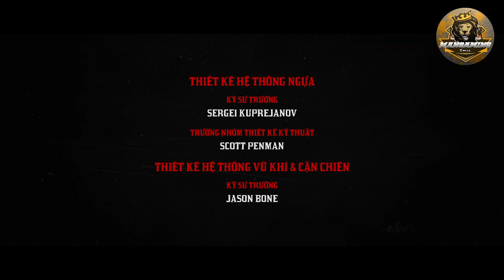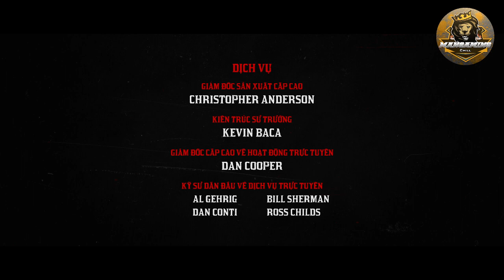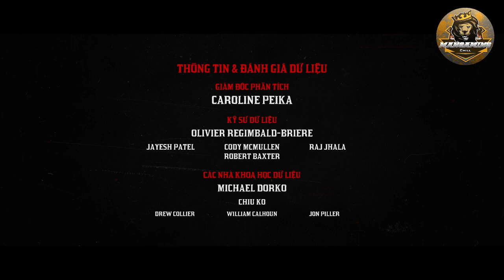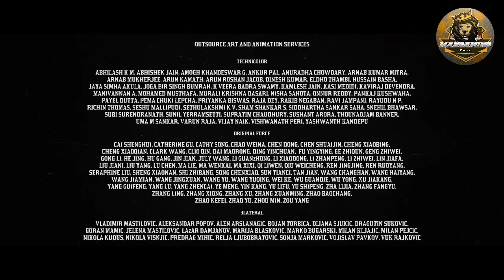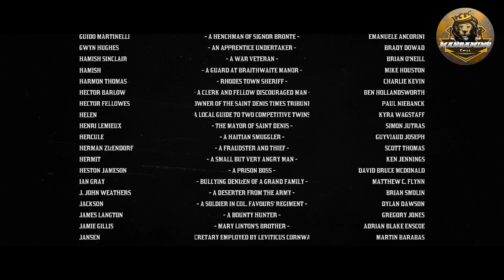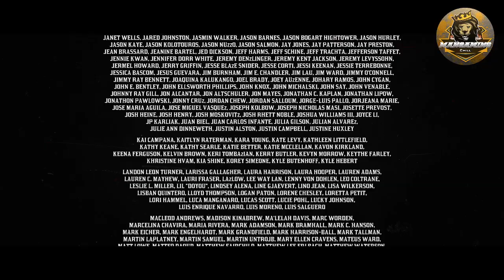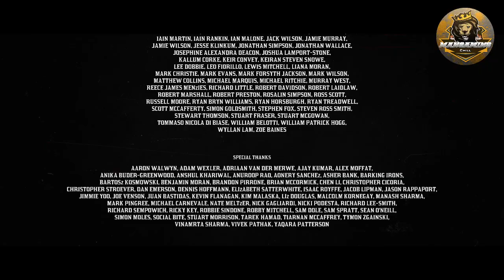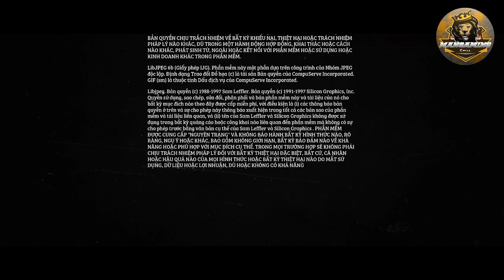RDR2 #206! American Venom! Trả thù cho Arthur! Kết thúc cuộc hành trình! Red dead redemption 2!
RDR2 #206! American Venom! Revenge for Arthur! End of the journey! Red dead redemption 2!
Game Red dead redemption 2 | Rockstar Games
Cốt truyện:
Bối cảnh game được diễn ra ở miền viễn Tây vào những năm 1899 – đây được xem là khoảng thời gian cuối cùng còn tồn tại những kẻ sống ngoài vòng pháp luật. Red Dead Redemption 2 bắt đầu bằng sự kiện băng đảng Van der Linde vừa làm một phi vụ động trời tại Blackwater. Chính quyền vào cuộc và hạ lệnh truy nã toàn bộ những người trong băng đảng.

Người chơi sẽ được vào vai Arthur Morgan - là một thành viên trong băng đảng và cũng là tay chân thân tín của Dutch. Bạn sẽ phải vượt qua những thử thách mà trò chơi đề ra, trải qua những cuộc chiến cam go và sinh tử. Với một mục tiêu cuối cùng là thoát khỏi sự truy sát của chính quyền lúc bấy giờ.

Anh em đăng ký và đặt chuông thông báo để nhận những video mới nhất về của game nhé!
RDR2